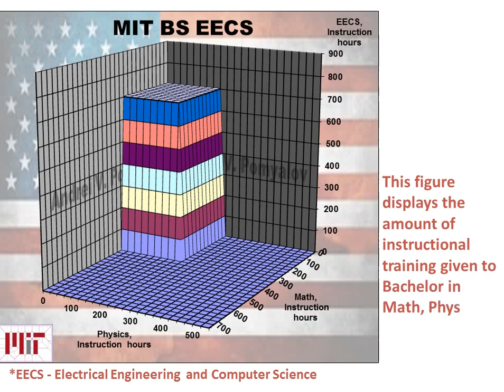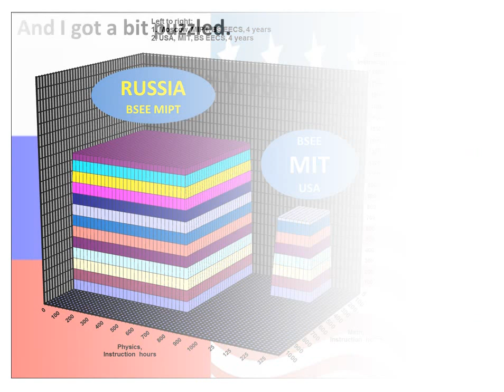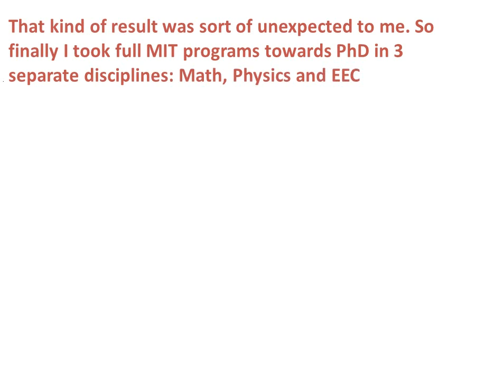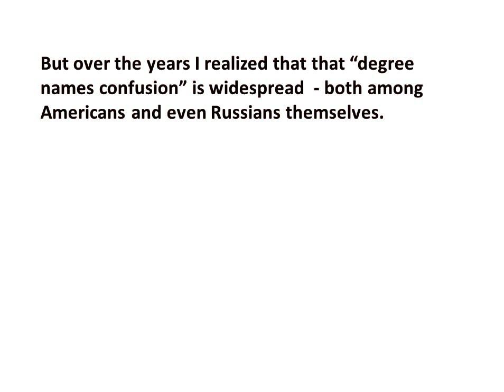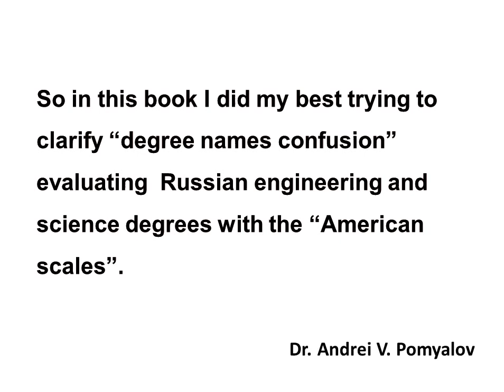Russian Engineering and Science Schools on the American scale. Book introduction.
This presentation is given by Dr. Andrei V. Pomyalov, the author of the book.
         Andrei V. Pomyalov has his personal experience of working in the West with his “Russian” background. He spent 17 years living and working in USA, Canada and Israel as Scientist and Engineer– both in academic institutions and in high tech companies. Prior to his immigration from USSR Dr. Pomyalov also had 12 year experience in Russian(USSR) Academy of Sciences working for its research Institute of RadioEnginering and Electronics in Moscow.
As his personal private research Andrei Pomyalov was doing comparative analysis of education standards in Russian and Western universities for the last 11 years.
Andrei holds qualifications of Doctor of Physics and Mathematics (Israel), Candidate of Sciences(к.ф.м.н., Russia), and Electrical Engineer(Russia). He’s also graduated from Moscow Institute of Physics and Technology (МФТИ).
His current filed of professional interests is Optical and Radio-Electronics and Communications.
Last 5 years Dr. Pomyalov was working in modern Russian Federation which made him raise again the question of matching Russian University degrees to the Western ones.
              Further details can be found in books listed below:
1. “Russian Engineering and Science Schools on the American scale.”
2. «Russian University Degrees on Western Scales»
a. Hard copy «Russian University Degrees on Western Scales».
b. Hard copy «Russian University Degrees on Western Scales-2: In more detail». или
3. «Russian University Degrees on Western Scales-3: MSU/МГУ vs Oxford University (UK)».
4. «Russian University Degrees on Western scales - 4. Bauman MSTU/МГТУ Баумана on MIT scales».

  The book is to clarify the subject of matching “Russian” university education standards to those of the US.
First ever quantitative comparison of Russian Engineering and Science Degrees with the American ones.
First ever attempt to use objective criteria in matching Russian university degrees in Science and Engineering  to the US system of university degrees.
First English description of Russian Technological University degrees in adequate American terms.
First ever quantitative technique of description for engineering university degrees.
First time in English since 1958.

The essence of my research and my book can be best described by 3 key words:
"Count", "See" and "Match".
"Counting" here means counting instructions hours in the coursework of specific degree programs. We shall count the total hours of actual instructions separately in 3 different disciplines: Engineering, Physics and Mathematics.
"Seeing" here means using simple graphical representation method for a "volume" and “shape”of university degree programs that will let us easily see the differences between various specialties and degrees. This "coursework image" will let us quickly evaluate volume of knowledge given to a student in the course of training. This method will be our main tool of visual comparison for various university degree programs.
 "Matching" here means overall comparison of the University degree programs through their “visual coursework image” and  through other parameters trying to find an adequate  match for Russian university degrees on the "American scale". This comparison will also include features of Russian and American degree programs that are not covered by coursework volume consideration.
That's it. This is the whole book in 7 sentences.